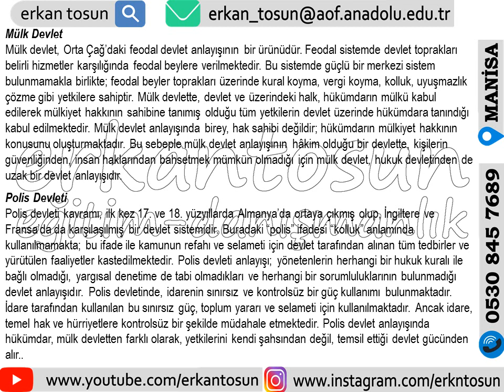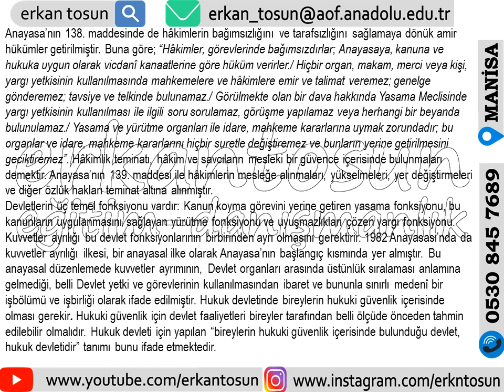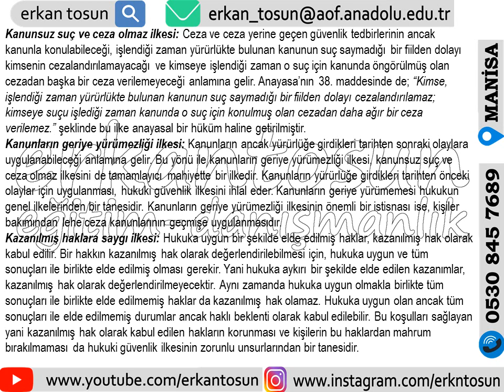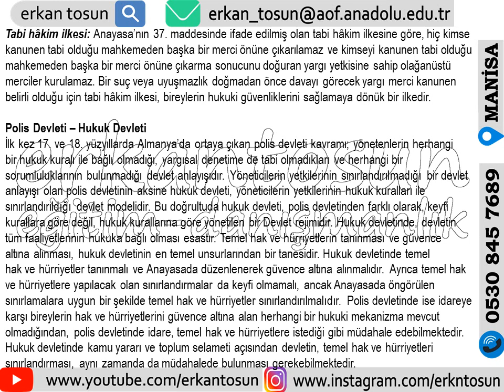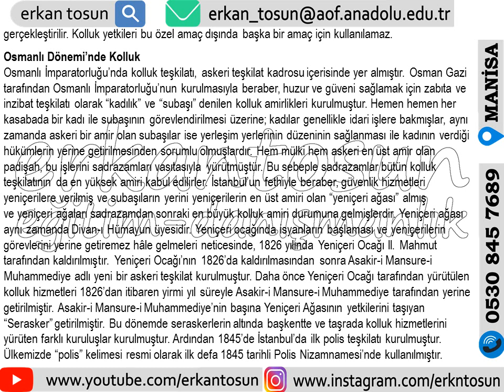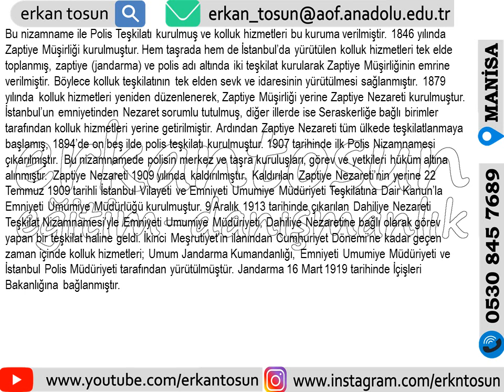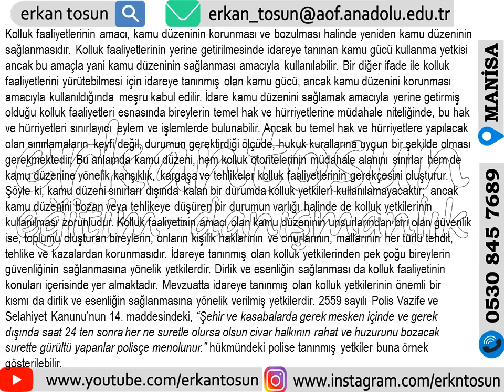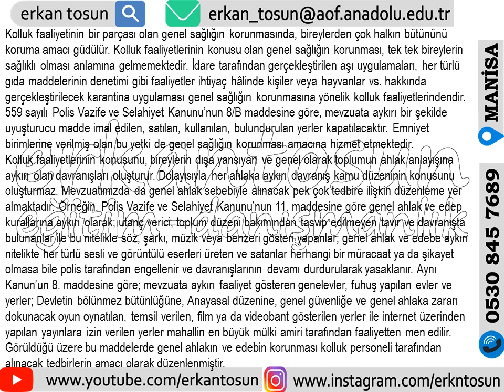Kolluk Hukukuna Giriş - Kolluk Hukuku Bölüm 1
Erkan Tosun youtube kanalına hoş geldiniz;

+ Açıköğretim Fakülteleri (AÖF. ATA-AÖF. AUZEF.) Sistemi: Öğrencilik, Ders çalışma, Ders Geçme, Yatay Geçiş, Mezuniyet vb. sistem videoları,
+ Tezli ve Tezsiz Yüksek Lisans Videoları (Yüksek Lisans Süreci: Ödev yazımından Tez önerisine, Tez yazımı ve savunma sınavına kadar herşey)
+ AÖF. Proje Ödevleri Videoları (Her dönem güncel AÖF. Proje Ödevi konuları ve sistemine dair dersler, her bölüme ve döneme özgü temsili örnek ödev videoları, proje ödevlerinde sık sorulan sorulara ait videolar)
+ Ödev, Proje, Makale ve Tez Çalışanlar için Videolar, En Detaylı APA Stili ve İçerik üretme Videoları (Dolaylı ve Doğrudan Atıf yapma, Kaynakça Yazımı ve Çalışma metni üretme)
+ Sosyoloji, Felsefe, Toplumsal Cinsiyet, Suç sosyolojisi, İş Sağlığı ve Güvenliği, Tıbbi Dokümantasyon ve Sekreterlik Bölümlerine ait Videolar
+ Özel Güvenlik Hizmetleri Hakkında Akademik (en geniş ve detaylı ders anlatımları, ders odaklı gruplandırılmış sorular, her dönem güncel sınav sorusu seviyesinde sınav hazırlık/çalışma soruları, güncel çıkmış sınav soruları çözümleri) ve Sektörel (mevzuat: yasa+yönetmelik+genelge+yönerge ve sektöre ait güncel paylaşımlar) en geniş ve doğru bilgi paylaşımları (en geniş özel güvenlik video paylaşım profili)
+ Elektrik ve Elektronik Teknolojisi öğrencilerine yönelik Video Paylaşımlar ve daha fazlası... youtube@erkantosun kanalında paylaşılmaktadır.

Açıköğretim Fakülteleri, Uzaktan Eğitim ve Örgün Eğitim; Önlisans, Lisans ve Yüksek Lisans öğrencilerine yönelik; Ders Özetleri, Ödev, Ders Sunusu, Proje, Makale, Tez danışmanlık ve destek hizmetleri,  AÖF. Proje Ödevleri ve Staj öğrencilerine yönelik; danışmanlık ve destek hizmetleri, Tezsiz Yüksek Lisans (Bitirme Projesi) öğrencilerine yönelik; konu seçimi, içerik oluşturma, biçimsel düzeltmeler, danışmanlık ve destek hizmetleri, Tezli Yüksek Lisans (Tez) öğrencilerine yönelik; tez öneri raporu oluşturma, tez indeksi ve içeriği oluşturma, biçimsel düzeltmeler, intihal düşürme, tez savunma raporu üretme, danışmanlık ve destek hizmetleri, *Öğretim üyelerine yönelik olarak; makale, tez hakemliği danışmanlık ve destek hizmetleri, Özel güvenlik temel eğitimi ve yenileme eğitim alan kursiyerler ve eğitmenler, sektörde çalışanlar ve yöneticiler, özel güvenlik ve koruma programı öğrencileri ve öğretim üyeleri için danışmanlık ve destek hizmetleri yürütülmektedir.
*Hakemlik için çalışma alanları: Hukuk Sosyolojisi, Suç Sosyolojisi, Toplumsal Cinsiyet, Özel Güvenlik Hukuku, Güvenlik Tedbirleri, Kalabalık Yönetimi, Açıköğretim ve Uzaktan Öğretim Sistemi.

Bağımsız Akademik Danışman & Özel Güvenlik Danışmanı